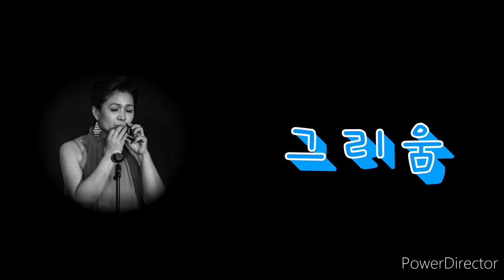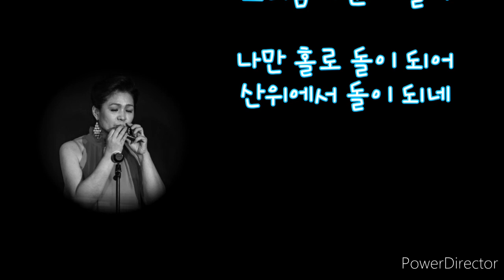[가곡미션 11] 그리움//오카리나김혜선